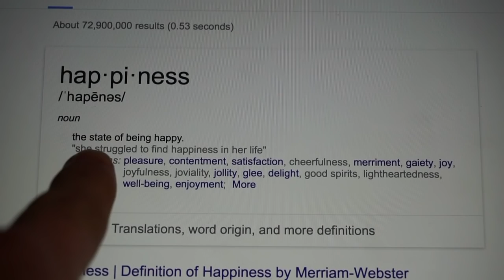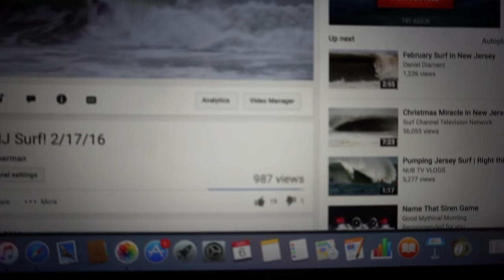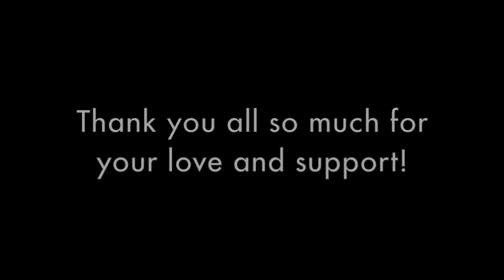the key to HAPPINESS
Happiness has always played a huge role in my life. As someone who is so focused on being happy, I like to spread the wealth, and that is what this is.

I am extremely proud to release this film onto my channel because it is my first true short film. And yes, this is the "big project" I have been talking about. When it came to this video, I took over a month to produce it because I wanted it to be the best it could be and not be rushed at all.

I hope to make more and more of these kinds of films even though they take a whole lot of time. When you are watching this know that it is more about the message than anything. Again, thank you for the support!